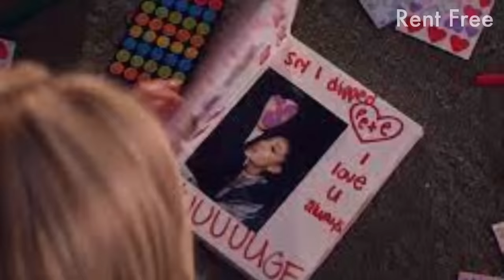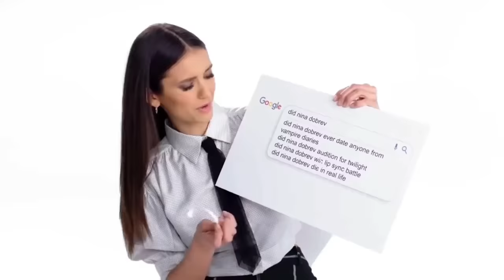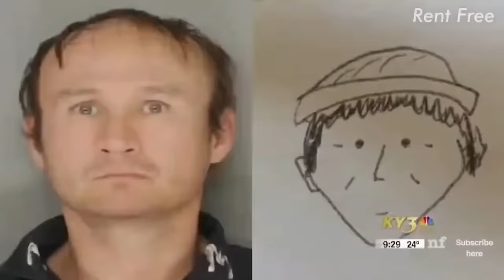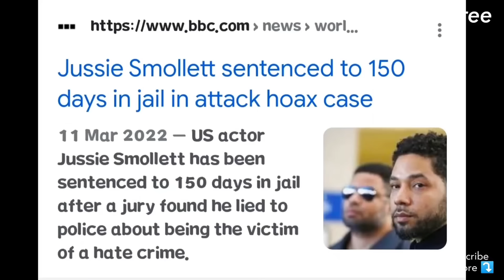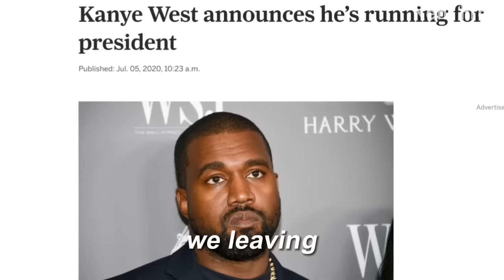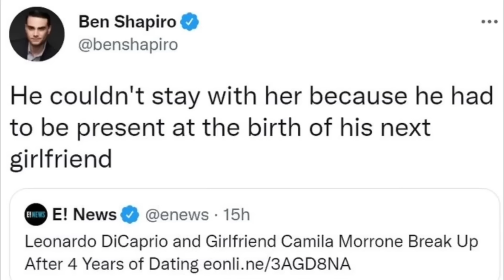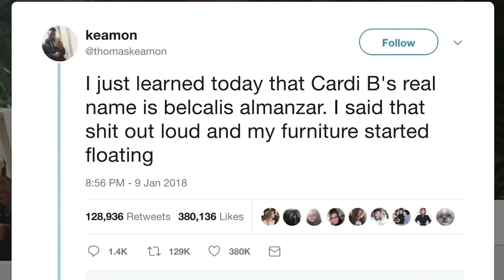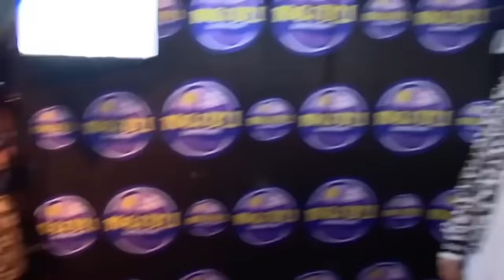1 HOUR of ICONIC Pop Culture Videos That Should Be Taught In School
A mix of classic & new pop culture moments that will cure your boredom for 1hr 30 mins

The Complete 2023 Pop Culture TIMELINE Made Just For You✨

To my loyal SUBSCRIBERS! Cheers!!! You guys deserve the world and more!